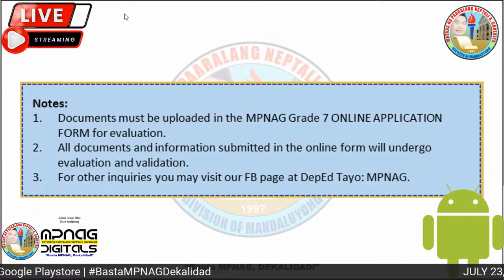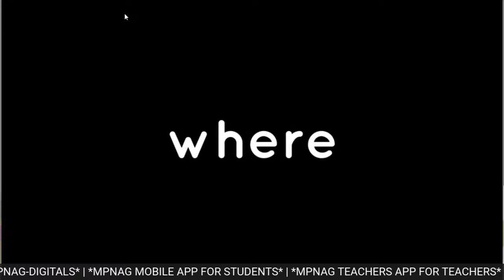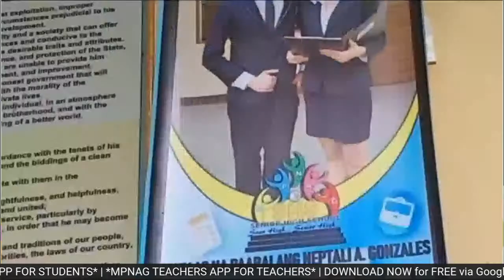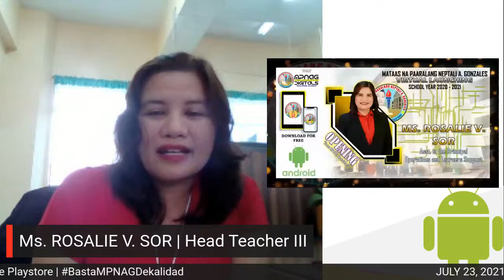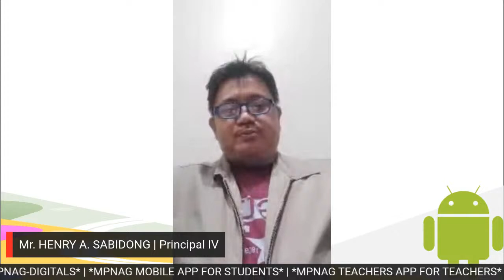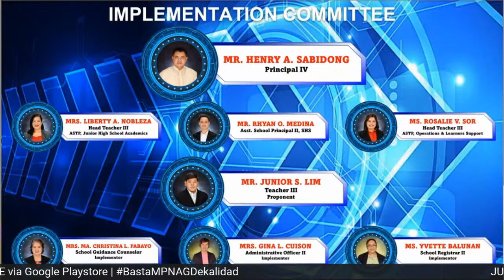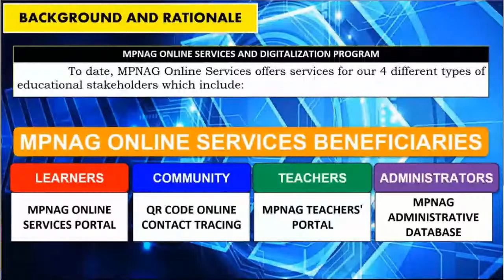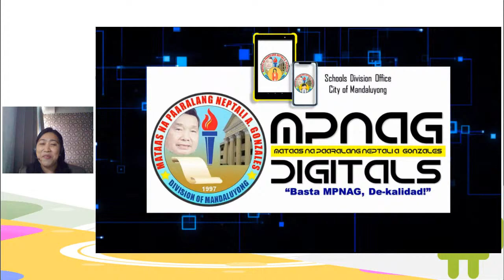LAUNCHING OF MPNAG DIGITALS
Join us as we celebrate a new milestone in the history of Mataas na Paaralang Neptali A. Gonzales, the Launching of the Very First Mobile Application for Students and Teachers.